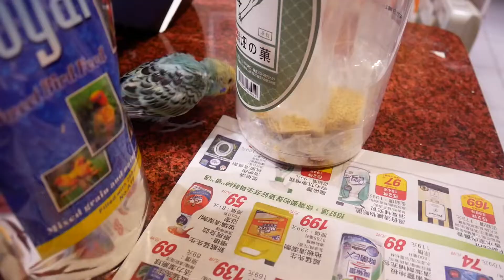虎皮鸚鵡幼鳥日誌第6天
非常執著小米